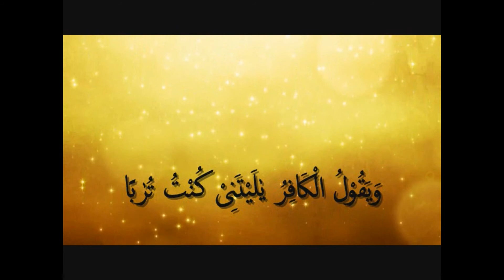Shaykh Muhammad Al Muqit,Wolverhampton,Qiraat,Surah An-Naba 08-12-15 شيخ محمد المقيط - تلاوة القران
Shaykh Muhammad Al Muqit, UWT UK TOUR, Wolverhampton, Qiraat, Surah An-Naba ,08-12-15

شيخ محمد المقيط ،ولفرهامبتون  ,بريطانيا - تلاوة القران - سورة النبا

May Allah Accept Shaykh Muhammad Al Muqit's And Ummah Welfare Trust's Efforts In Helping Bring Awareness Of The Situation And Helping The People Around The World!!
Aameen!!

تقبل الله الشيخ محمد المقيط و جمعية الامة الخيرية في مساعدة الناس في انحاء العالم
امين

More Videos To Come InshaAllah!!

Instagram; QuraanAnasheed